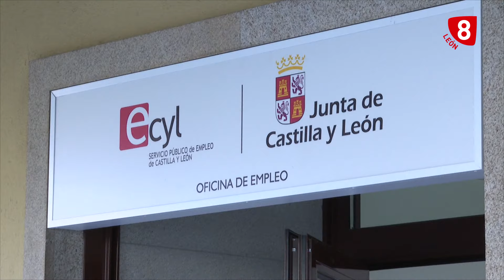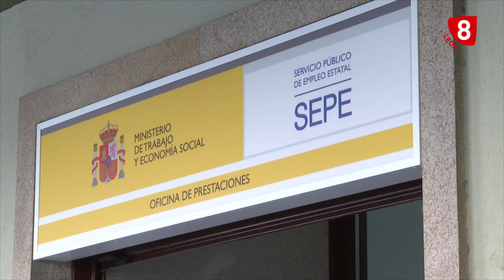NOTICIAS LEON 14H (06-03-24)